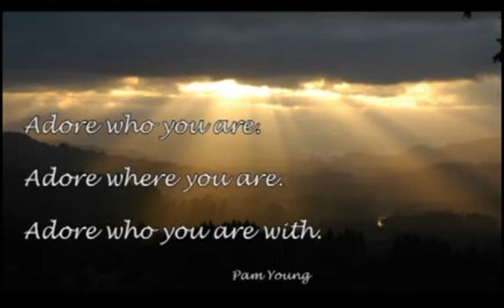Friday Surprise: Swimming underground! (1:39)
In today's Friday Surprise video Terry and I take you to Cancun, Mexico where we took friends to a Cenote (underground river). It was a spectacular experience.